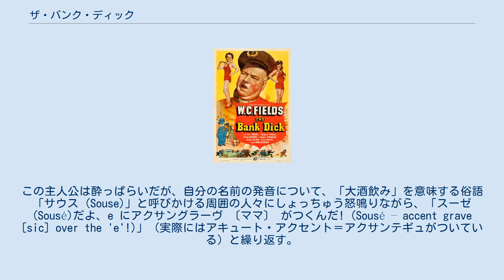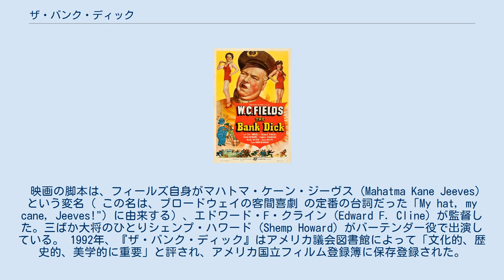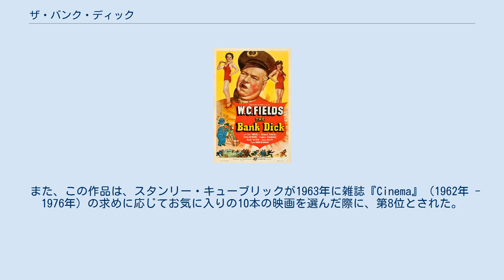ザ・バンク・ディック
ザ・バンク・ディック（The Bank Dick、イギリスで公開された際の題名はThe Bank Detective）は、1940年のアメリカ合衆国のコメディ映画。
舞台はカリフォルニア州ロンポック (Lompoc) で、W・C・フィールズ (W. C. Fields) 演じるイグバート・スーゼ (Egbert Sousé) は、銀行強盗をしようとして失敗した挙げ句、警備員になってしまう。
この主人公は酔っぱらいだが、自分の名前の発音について、「大酒飲み」を意味する俗語「サウス (Souse)」と呼びかける周囲の人々にしょっちゅう怒鳴りながら、「スーゼ (Sousé)だよ、e にアクサングラーヴ 〔ママ〕 がつくんだ! (Sousé – accent grave [sic] over the 'e'!)」（実際にはアキュート・アクセント＝アクサンテギュがついている）と繰り返す。
銀行や家庭での場面に加え、主人公が映画監督の振りをする場面や、最後には大混乱のカーチェイス場面なども盛り込まれている。
 『ザ・バンク・ディック』はフィールズの古典的出演作品と見なされており、口うるさい女房の尻に敷かれ、義母には認められず、乱暴な子どもたちにはやられ放題の酔っぱらいの亭主というフィールズのいつものパーソナリティが全面的に盛り込まれている。
 映画の脚本は、フィールズ自身がマハトマ・ケーン・ジーヴス (Mahatma Kane Jeeves) という変名（ この名は、ブロードウェイの客間喜劇 の定番の台詞だった「My hat, my cane, Jeeves!") に由来する）、エドワード・F・クライン (Edward F. Cline) が監督した。三ばか大将のひとりシェンプ・ハワード (Shemp Howard) がバーテンダー役で出演している。 1992年、『ザ・バンク・ディック』はアメリカ議会図書館によって「文化的、歴史的、美学的に重要」と評され、アメリカ国立フィルム登録簿に保存登録された。
 主なスタッフについてはinfoboxを参照。
 この作品は、『かぼちゃ大当り (It's a Gift)』と並んでフィールズの代表作とされること多く、映画評論サイト「Rotten Tomatoes」で100%の評価を受けている。
 また、この作品は、スタンリー・キューブリックが1963年に雑誌『Cinema』（1962年 - 1976年）の求めに応じてお気に入りの10本の映画を選んだ際に、第8位とされた。